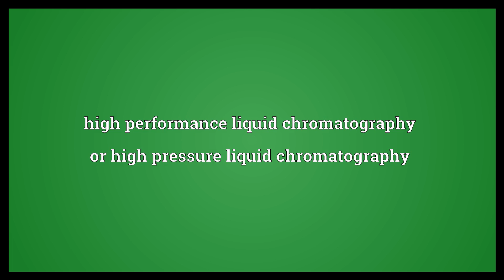HPLC Meaning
Video shows what HPLC means. high performance liquid chromatography or high pressure liquid chromatography.  HPLC Meaning. How to pronounce, definition audio dictionary. How to say HPLC. Powered by MaryTTS, Wiktionary